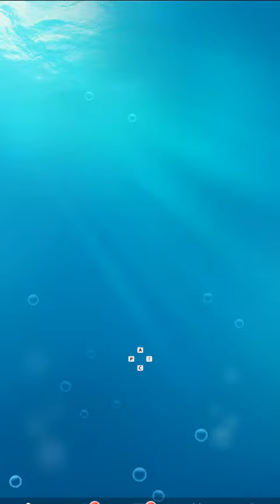Word Charm Level 16 17 18 19 20 21